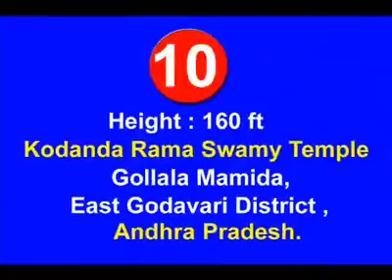Temple gopurams of india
Video from mndmth